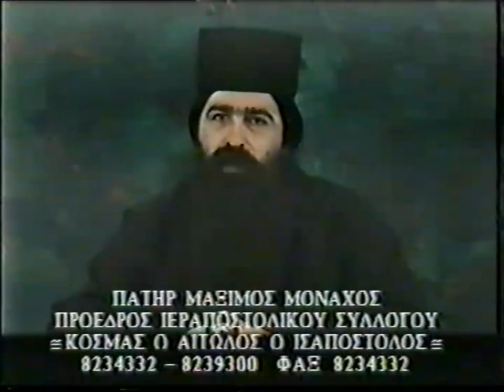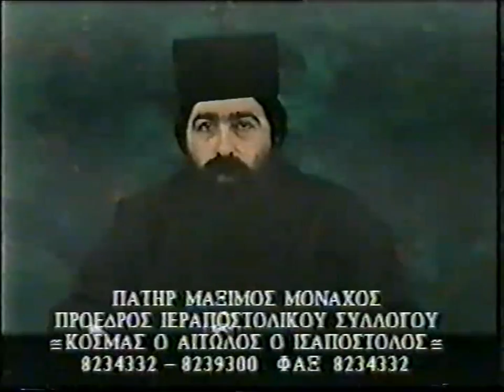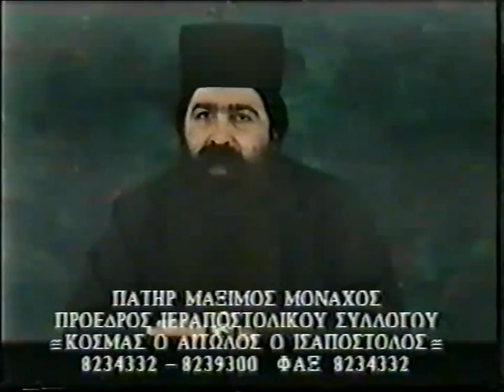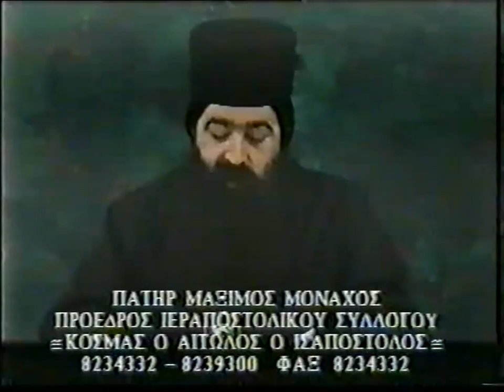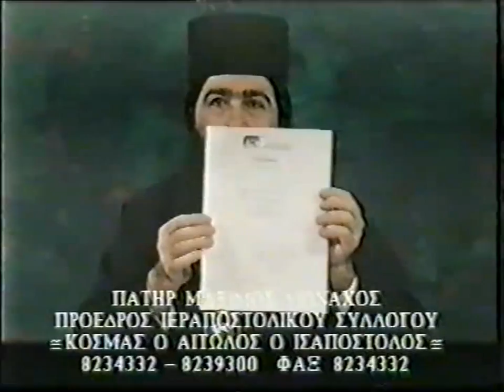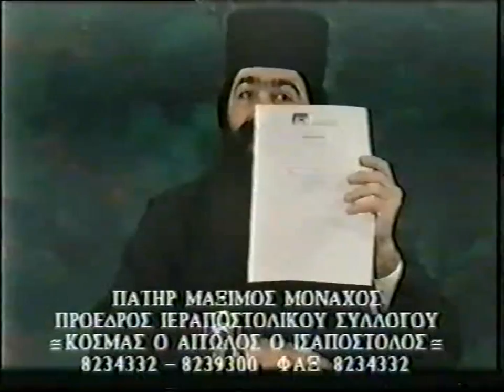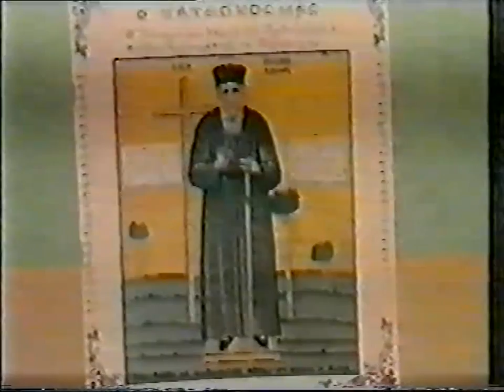1\2'Π. ΜΑΞΙΜΟΣ ΒΑΡΒΑΡΗΣ 1995 ''ΗΛΕΚΤΡΟΝΙΚΕΣ ΤΑΥΤΟΤΗΤΕΣ''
1\2'Π. ΜΑΞΙΜΟΣ ΒΑΡΒΑΡΗΣ 1995 ''ΗΛΕΚΤΡΟΝΙΚΕΣ ΤΑΥΤΟΤΗΤΕΣ''